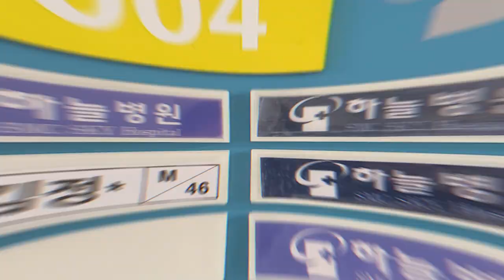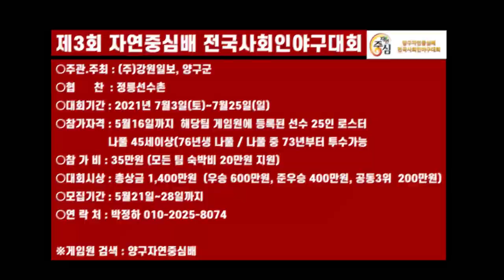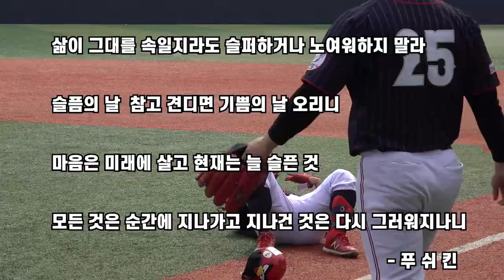너무도 수준 높아진 사회인야구#신윤호#민경수#LG트윈스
남양주 크낙새리그 일요2부 아스카론vs티그리의 경기 전반전입니다

1,2부의 시각에서 4부경기를 폄하하거나 반대로 4부리거가 1,2부의 경험없이 경기문화에 대한 지나친 비평은 삼가 부탁드립니다

2층은 창문이 매우 많아 환기가 너무 잘되고